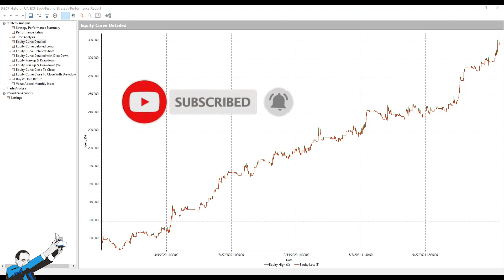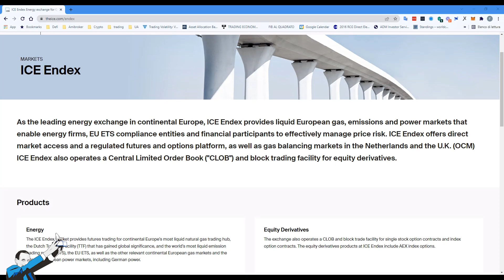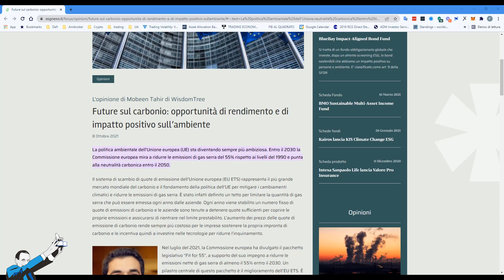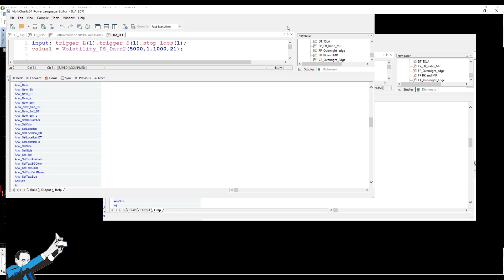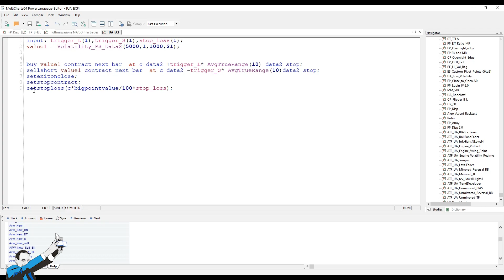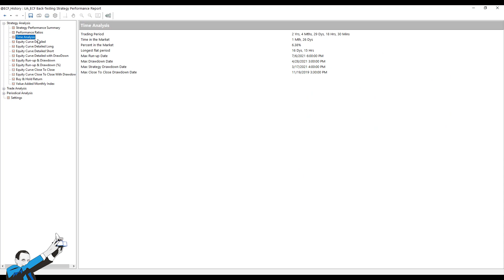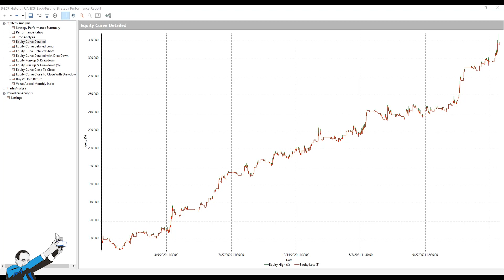Cosa può fare una semplice Strategia nel Mercato giusto? Esempio sul Future del CO2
▷ Vuoi sapere come possiamo aiutarti a migliorare il tuo approccio al trading?

Hai mai sentito parlare di future sulle emissioni di carbonio? Ne esistono vari in tutto il mondo, ma il più liquido in assoluto è sicuramente quello quotato all'Endex (un segmento del mercato ICE).

Nel video di oggi ti proponiamo un motore grezzo in grado di sfruttare la discreta volatilità intraday che caratterizza questo future.

Guardando il video scoprirai:
✅Cos'è il future sulle emissioni di carbonio e quali sono le sue caratteristiche, pro e contro
✅Com'è strutturato il nostro sistema a breakout che permette di sfruttare la volatilità di questo mercato
✅I risultati di backtest del sistema grezzo

Buona visione! 😎

0:00 intro
0:51 Il future ECF
2:21 Il suo andamento storico
3:30 Il sistema Opening Range Breakout
4:53 I risultati
5:48 Gli ostacoli operativi
6:28 Conclusioni